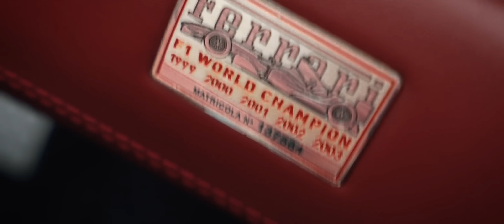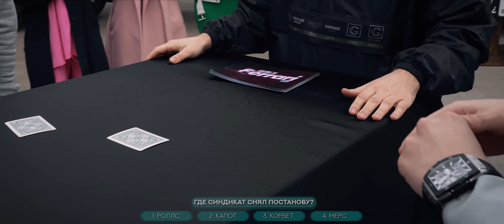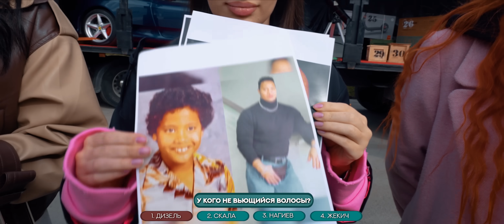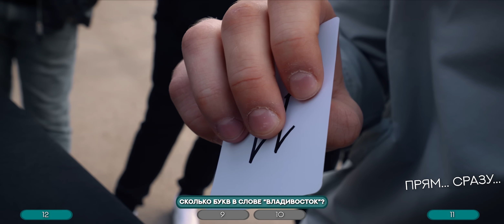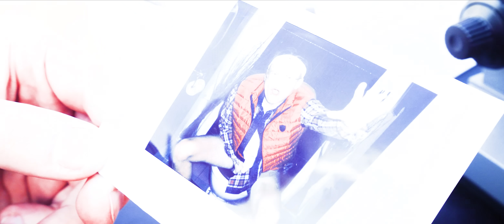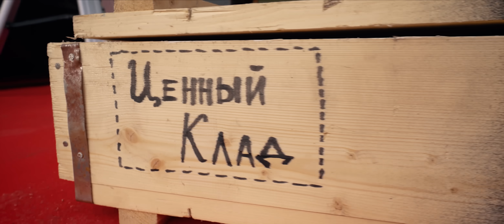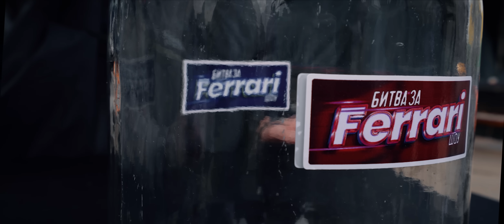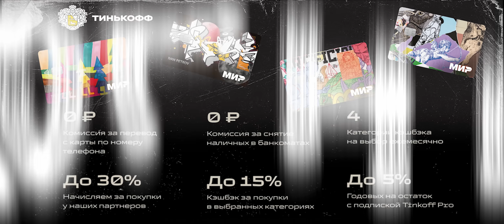САША СТОУН vs EXILE - Кто заберёт ФЕРРАРИ? 2 выпуск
Реализуй себя и идеи - начни свой путь в IT вместе со Skysmart Pro

И купи тачку по отличной цене!

Реклама. АО "Тинькофф Банк", erid: 5GmBfGAS
Реклама. ОАНО ДПО "СКАЕНГ", ОГРН: 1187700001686, eird: 5GmBfDa9
Реклама. ООО "АМАЯМА АВТО", erid: 5GmBfFV7
Реклама. АО "Тинькофф Банк", erid: 5GmBfHv3